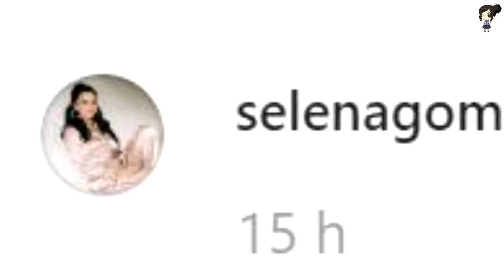SELENA GÓMEZ TRISTE TRAS LAS FOTOS DE JUSTIN Y HAILEY BIEBER